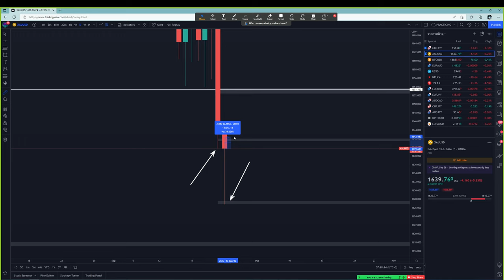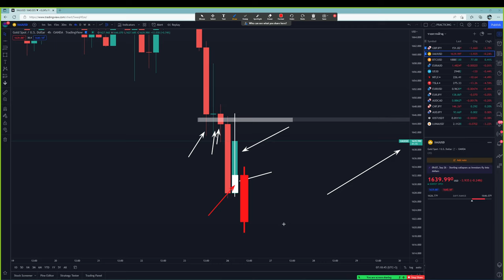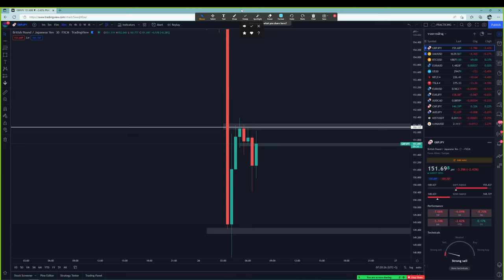Forex | 26 ก.ย. 65 | แนวโน้มทองคำ & บิทคอย | วันนี้เทรดยังไงดี? - วิเคราะห์ GOLD & GBP/JPY